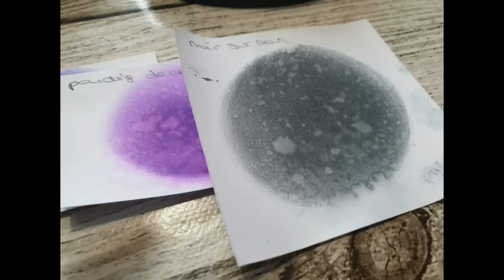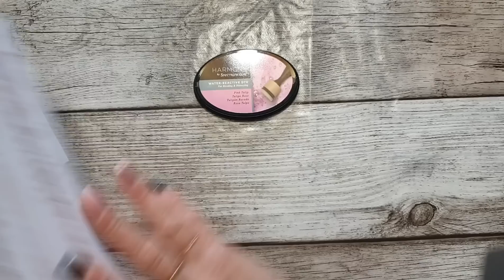[TEST SCRAPBOOKING] SPECTRUM NOIR ,Créatrice testeuse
Je publie le mercredi et vendredi, et je fais un live une fois par mois le mardi à 13h15 ! Et parfois, des vidéos « bonus » les autres jours :p

Je vous dis à très vite pour une prochaine vidéo, pour me suivre sur mes réseaux :

à très vite 😍😍😍scrap bisou